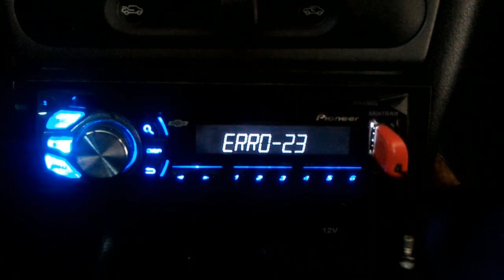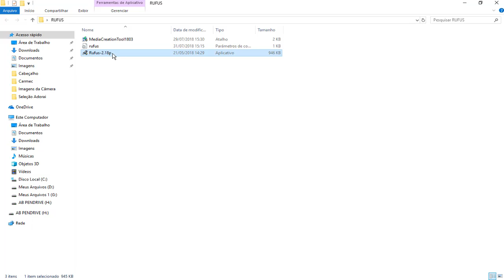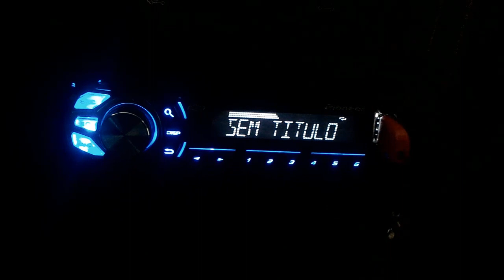Como Resolver erro 23 e erro device media is write protected no Pendrive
Nesse vídeo vou mostrar pra vocês como corrigir erro 23 e erro  device media is write protected no Pendrive

Instagran
Procure por andrebenvindonunes